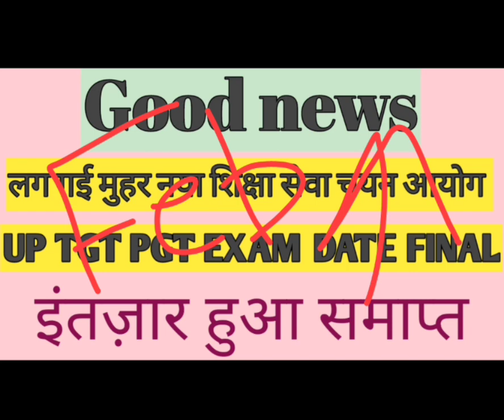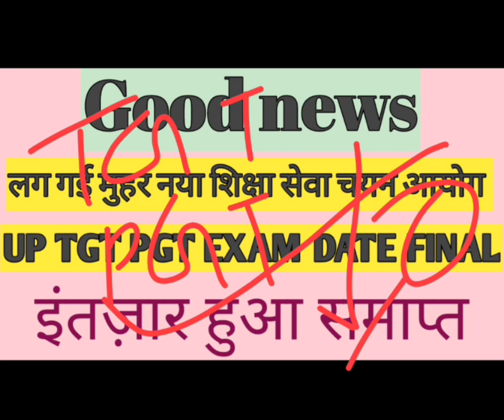UP TGT PGT | EXAM DATE|GOOD NEWS| GET READY NOW| नया शिक्षा सेवा चयन आयोग हुआ तैयार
It is not my intent to in any way infringe on their content ownership.
If you find anything used in my content is yours, please be supportive & let me know, either i will remove it or will be glad to credit you. This is an educational channel where we teach English to hindi medium students with the help of images for better understanding.

Literary term playlist free classes in detail with most important test series /standerized pattern of questions...

SHAKESPEARE 20 VIDEOS WITH NOTES BEST CONTENT.. PLAYLIST LINK...

IF YOU WANT TO JOIN GROUP FOR FREE TEST SERIES OF LT GRADE AND TGT PGT WATSAP ON 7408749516 (ONLY MSG PLZ)

IF YOU WANT NOTES CONTACT ON THE SAME NO GIVEN ABOVE... (EXAM ORIENTED TO THE POINT NOTES)

lt tgt pgt notes available